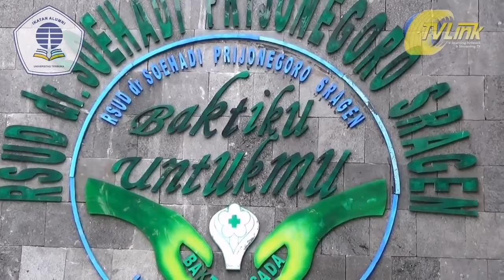IKA UT & HIMPUNI menyalurkan Bantuan APD Untuk RSUD yang menangani COVID 19 Corona Virus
IKATAN ALUMNI UNIVERSITAS TERBUKA & HIMPUNAN MAHASISWA UNIVERSITAS NEGERI INDONESIA menyalurkan Bantuan APD Untuk RSUD yang menangani COVID 19

Simak Beritanya.